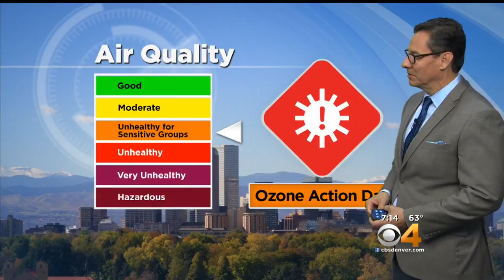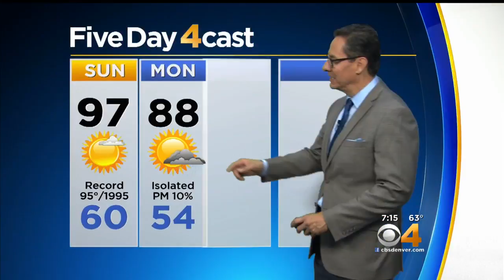Record Heat With Smoky Haze